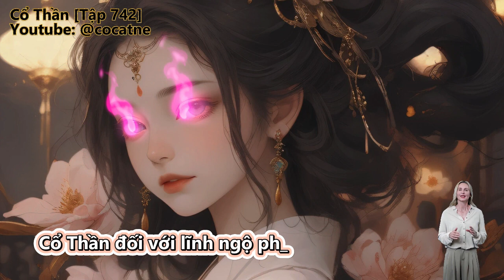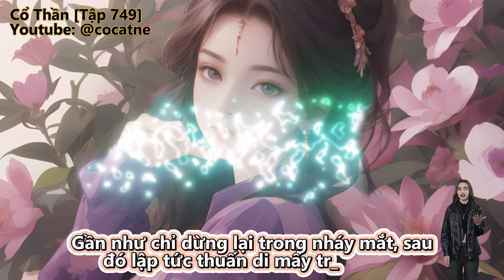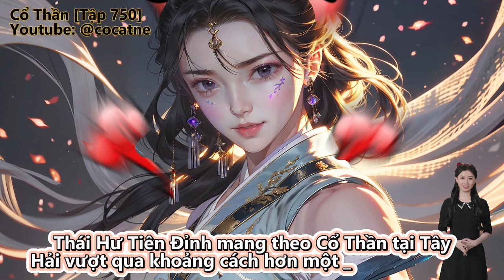Cổ Thần | Tập 741 - 750 | Full | Review Truyện